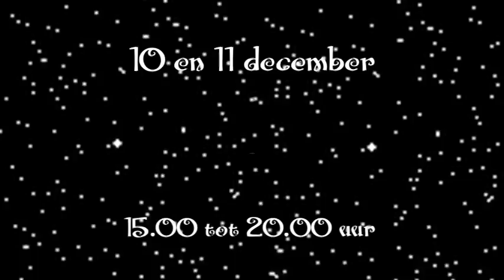KERST in de KAS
10 en 11 december Kerst in de Kas op locatie Nieuwenoord. Kerstmarkt voor iedereen